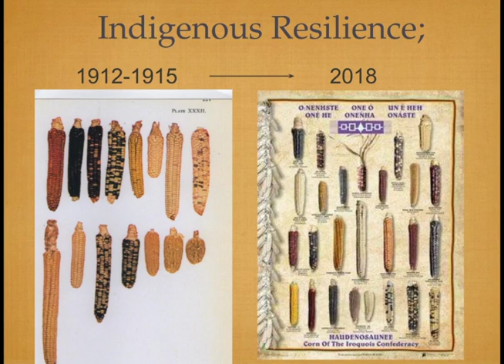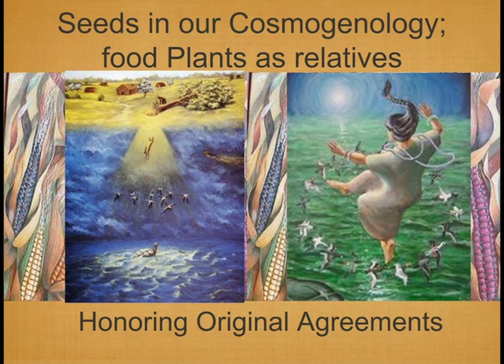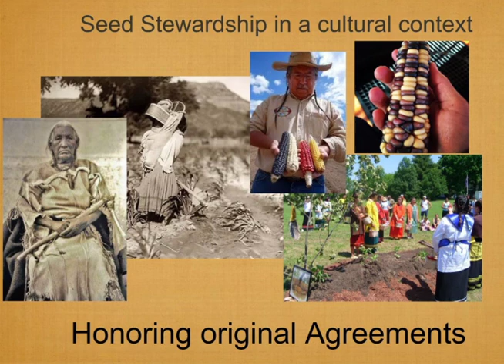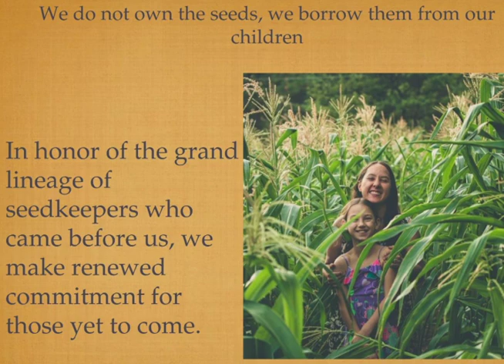Rowen White - Rematriation of Seeds - 2018 NOFA Summer Conference Keynote speaker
Rowen White, founder of Nevada City, CA-based Sierra Seeds, is a Seed Keeper from the Mohawk community of Akwesasne. In this inspiring 2018 NOFA Summer Conference keynote address, she shares stories of the rematriation of seeds, where seeds come back to their communities of origin, and encourages people of all backgrounds to reconnect with their ancient food ways.